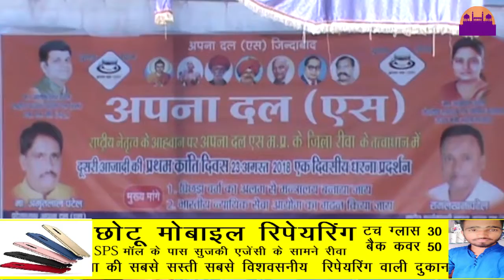अपना दल ( एस ) का धरना प्रदर्शन ||REWA DARSHAN